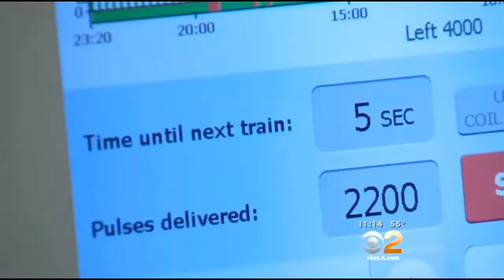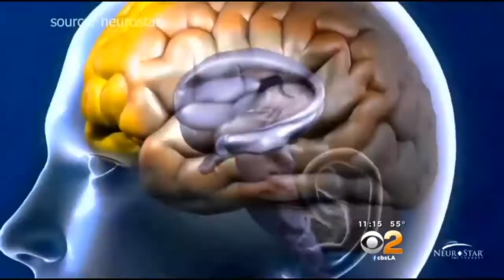Treatment Utilizing Magnetic Fields Offers New Hope For Those With Severe Depression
A surprising treatment is giving new hope to those with severe depression, and one Pasadena woman says it might have saved her life. Sandra Mitchell reports.